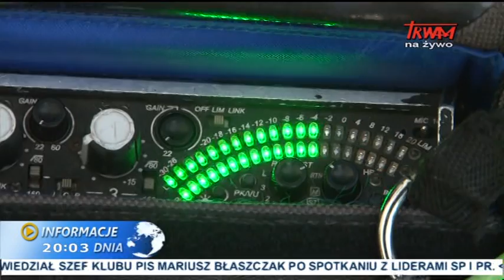Informacje dnia: 23.06.2014 [20:00]